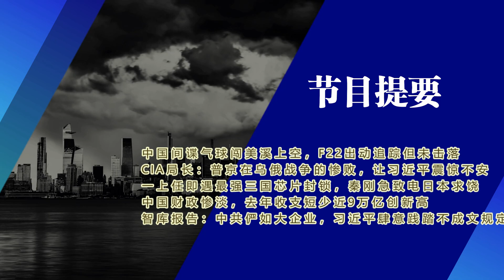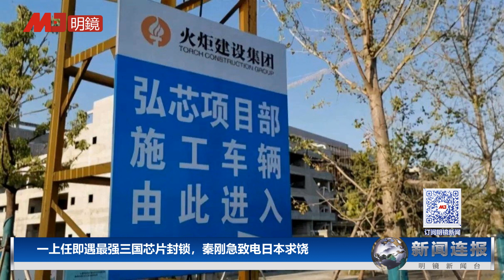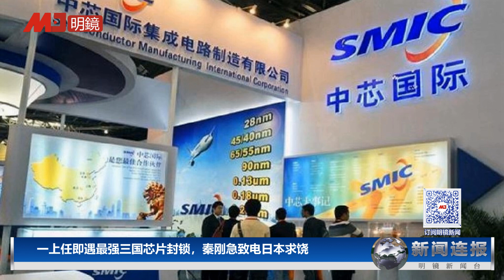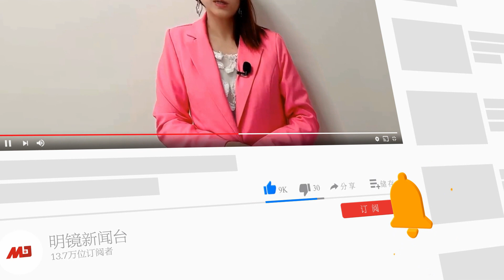CIA曝习近平2027密令！秦刚二度向日本示弱，致电日外相求饶芯片禁令；布林肯访华有变？中国去年收支短少近9万亿创新高∣新闻连报（20230203）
00:22 中国间谍气球闯美西上空，F22出动追踪但未击落
03:01 CIA局长：普京在乌俄战争的惨败，让习近平震惊不安
05:36 一上任即遇最强三国芯片封锁，秦刚急致电日本求饶
10:30 中国财政惨淡，去年收支短少近9万亿创新高
15:42 智库报告：中共俨如大企业，习近平肆意践踏不成文规定